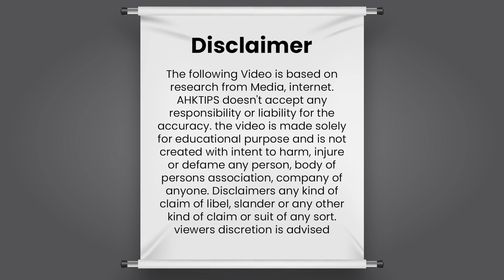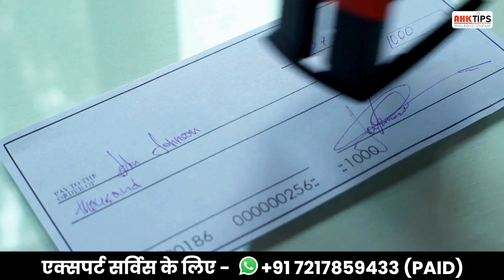बिना पैसे दिए लोन सेटलमेंट कैसे करें? - Personal Loan or Credit Card Ke Jaal Se Kaise Niklen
इस वीडियो में हम आपको बताएंगे कि बिना पैसे दिए लोन सेटलमेंट कैसे करें। जानिए Loan Ke Jaal Se Kaise Niklen और personal loan ka settlement kaise kare। अगर आपने credit card ka payment nahi kiya to kya hoga, विशेष रूप से SBI, HDFC और Slice क्रेडिट कार्ड का भुगतान नहीं किया तो इसके परिणाम क्या होंगे। इस महत्वपूर्ण जानकारी से आपको अपने वित्तीय समस्याओं से बाहर निकलने में मदद मिलेगी।

Viewer Researched Keywords -
बिना पैसे दिए लोन सेटलमेंट कैसे करें?
Loan Ke Jaal Se Kaise Niklen
loan ke jaal se kaise nikale
personal loan ka settlement kaise kare
personal loan ka payment nahi kiya to kya hoga
credit card ka payment nahi kiya to kya hoga
sbi credit card ka payment nahi kiya to kya hoga
hdfc credit card ka payment nahi kiya to kya hoga
slice credit card ka payment nahi kiya to kya hoga
icici credit card ka payment nahi kiya to kya hoga
hdfc bank credit card ka payment nahi kiya to kya hoga